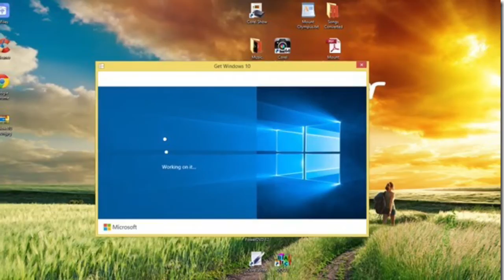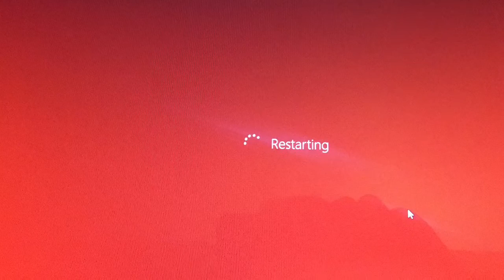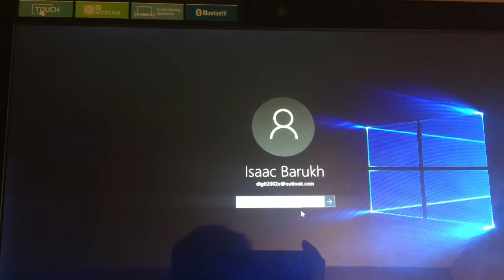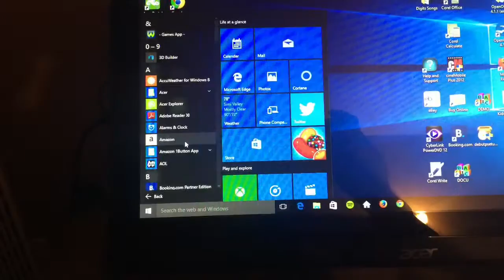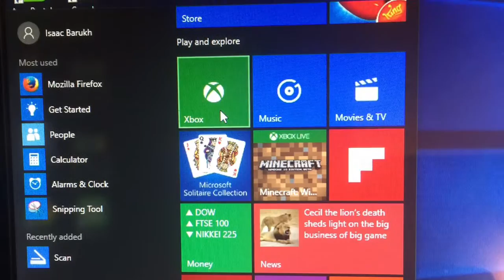Windows 10 Upgrade From 8.1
Upgrading my sons Windows 8.1 to Windows 10 free! It's so fast! Amazing! Xbox one works on it. The new edge browsers is great! So many fixes and changes that makes Windows 10 Rock!!